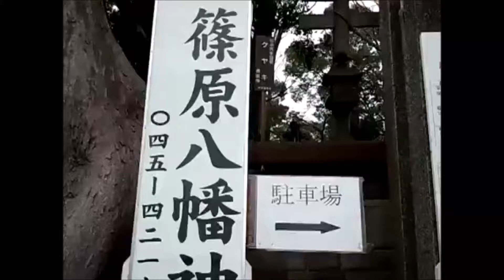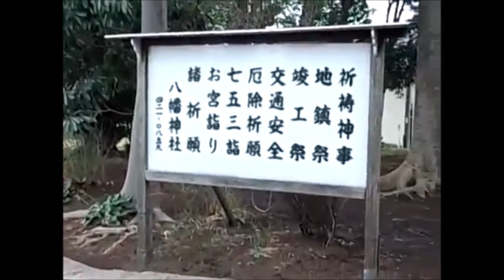篠原 八幡神社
以前、ガラケーで撮影した動画を、
１つにまとめてみました。